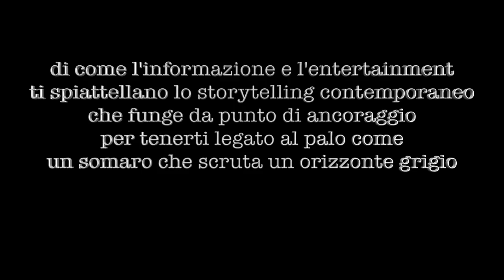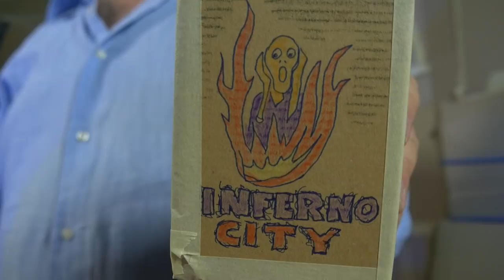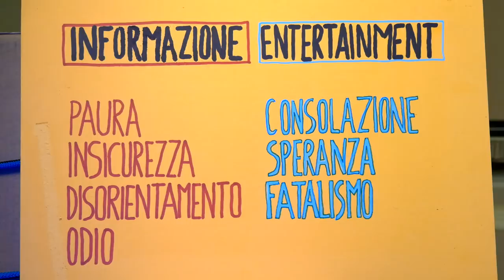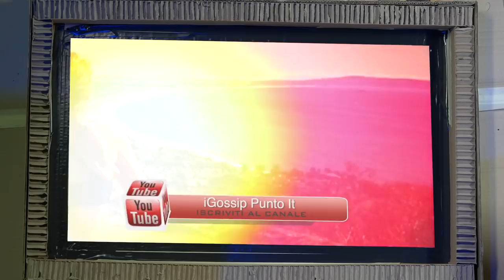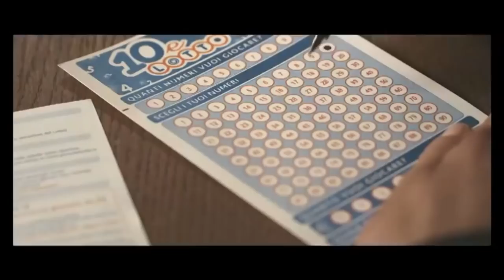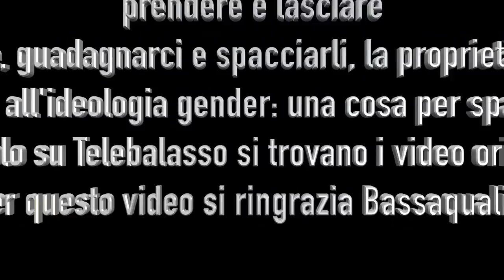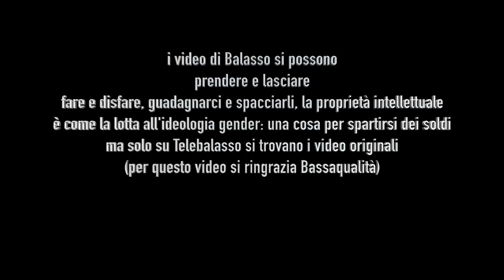Natalino Balasso: Allucìnati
Telebalasso e Bassaqualità presentano Balasso che fa vedere un modellino tipo Bruno Vespa, ma più semplice, ma più complesso.